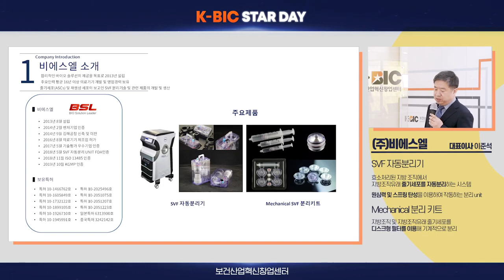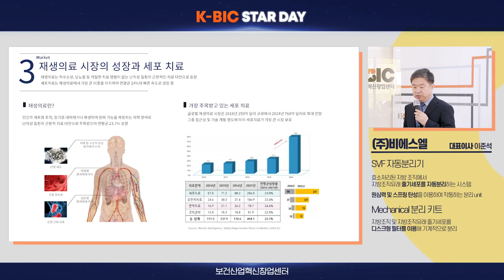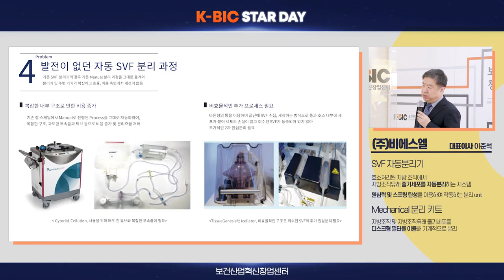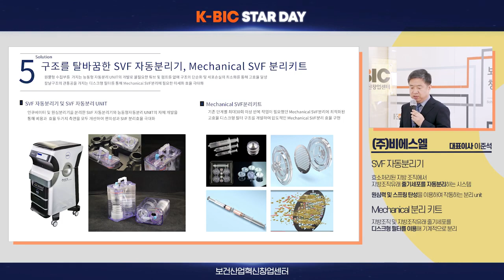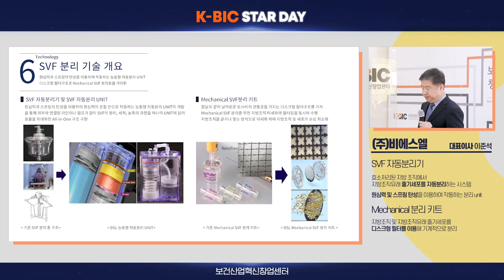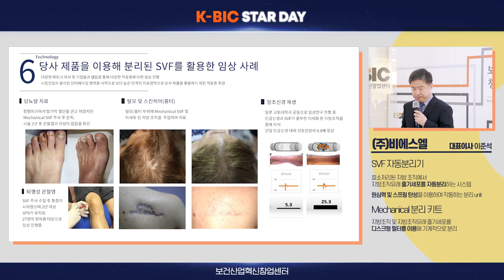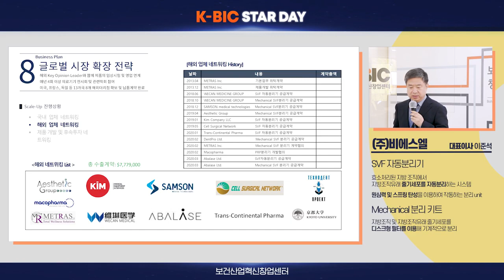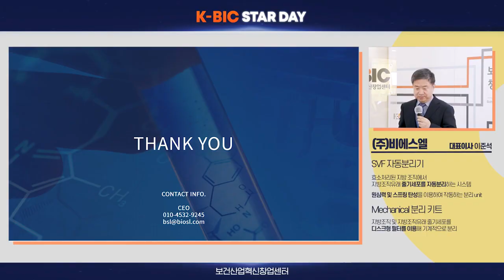비에스엘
BIO KOREA 2020 기업발표_참가 기업을 확인하세요.